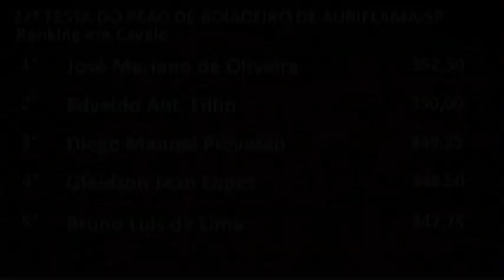FINAL CUTIANO - 27ª FESTA DO PEÃO DE AURIFLAMA 2019